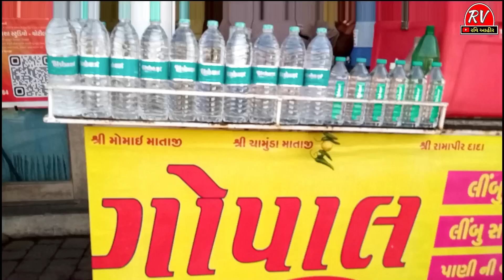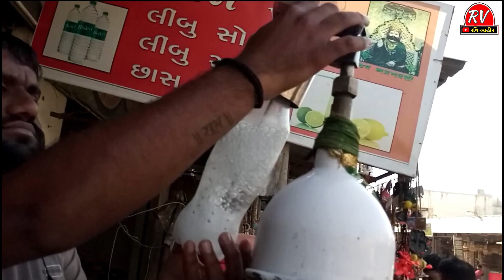chotila famous gopal soda || ગેસ વાળા સોડા ચોટીલા ના ફેમસ Indian street food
gas soda chotila,
gas soda
gooal soda chotila
chotila street food
indian street food
lemon gas soda
soda maker machine
gopal soda